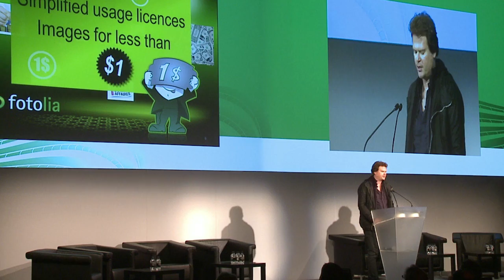NOAH12 San Francisco Conference - Trailer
On June 26, over 60 CEOs from selected leading European Internet companies will come to San Francisco to present their businesses to a relevant US audience of potential customers, partners and investors.